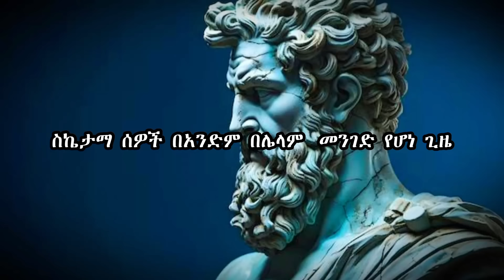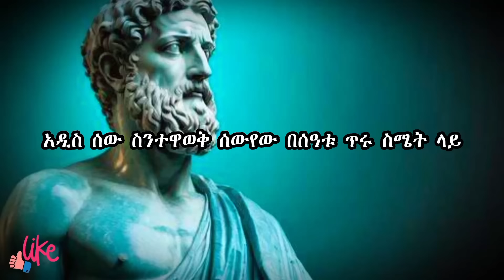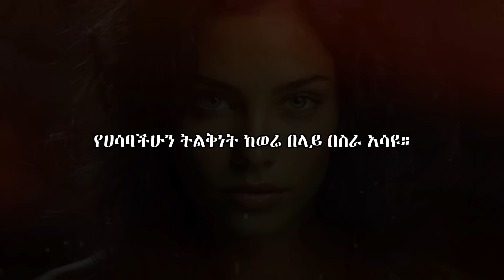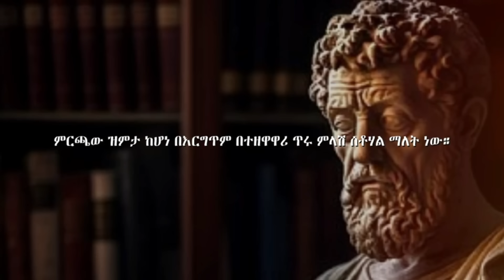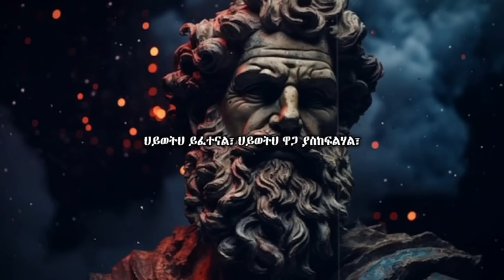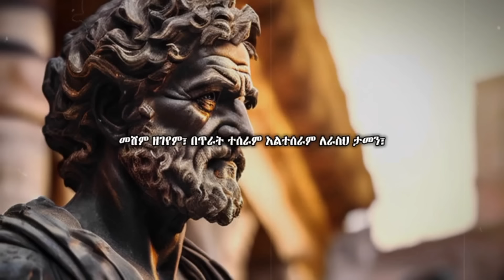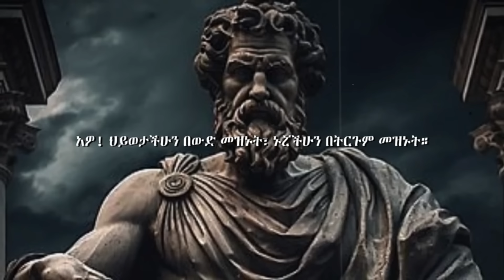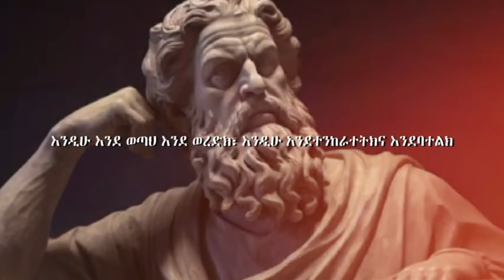የጠላታችሁ ቀኝ እጅ አትሁኑ! | የህይወት ትምህርት| MIKRE AIMRO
ለስኬት መሱዓትነት ክፈሉ!

Track Name. inaudio - Infraction - Rebellion
inaudio - Infraction -  Action
inaudio - Infraction - Politics
inaudio - Infraction - Gemini